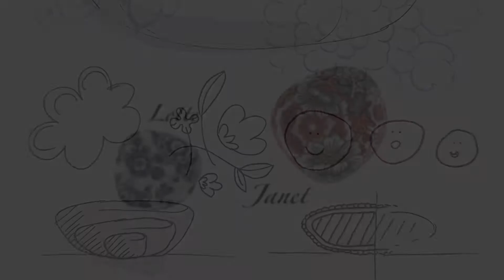Marcel Wanders, Pebbles